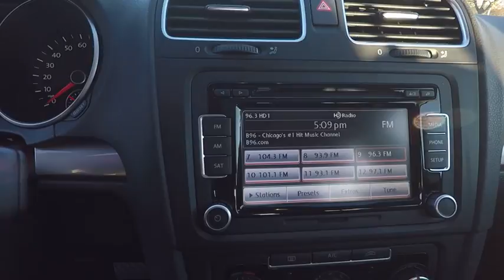2013 Volkswagen Golf Schaumburg IL PS3661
2013 Volkswagen Golf 2.5L

VW CERTIFIED 2 YRS 24000 MILES OF BUMPER TO BUMPER WARRANTY INCLUDED AT NO EXTRA COST TO YOU!, CLEAN CARFAX, ONE OWNER LOCAL TRADE!, VERY LOW MILES!, BOUGHT HERE SERVICED HERE!, FULLY SERVICED READY TO GO!, SUN ROOF!, SUPER CLEAN!, GREAT VEHICLE HISTORY!, VOLKSWAGEN CERTIFIED!, ONE OWNER, NON-SMOKER, and LOCAL TRADE. Golf 2.5L W/CONVENIENCE & SUNROOF, Volkswagen Certified, 4D Hatchback, 2.5L I5 DOHC, 6-Speed Automatic, FWD, Black, and Titan Black w/Cloth Seating Surfaces. Are you interested in awell-loved car? Then take a look at this fantastic 2013 Volkswagen Golf. Volkswagen Certified Pre-Owned means you not only get the reassurance of a 2yr/24,000 mile Bumper-to-Bumper Limited Warranty, but also a 112-point inspection/reconditioning, 24/7 roadside assistance, and a complete CARFAX vehicle history report. If you want a really clean ride, this Golf fits the bill. So clean you could eat off the floorboards, but you wouldn't want to spoil the shine.Give us a call today to schedule a drive.We are located just 1 mile West of the Woodfield Mall on Golf Road in Schaumburg. **Fox Valley VW never charges additional fees for any of our VW WorldAuto Certified vehicles. All Certified VW warranties & benefits are always included in the price you see.** Check before you buy.